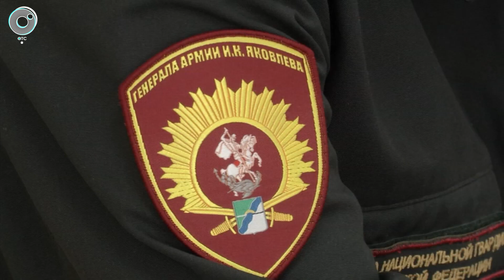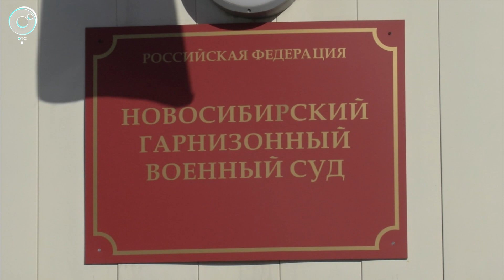Младшего сержанта НВИ уволят со службы из-за наркотиков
В Новосибирском гарнизонном военном суде начали рассматривать уголовное дело младшего сержанта НВИ, который попался в январе этого года с крупной партией наркотиков. Процесс над Александром Мордвинкиным сделали показательным, на нём присутствовали курсанты института и другие военнослужащие Росгвардии.